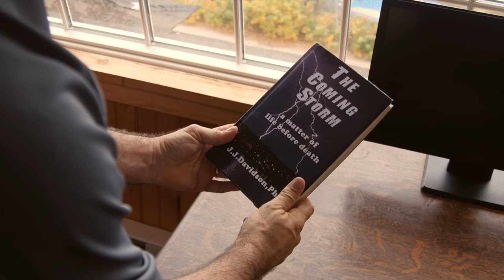ONE The Official Trailer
ONE the MOTION PICTURE official movie trailer.  Coming soon!  With Lance Henriksen. Starring Robert Sciglimpaglia.  Exec Producers Robert Sciglimpaglia and Ralph DiBacco.  Written by Ralph DiBacco.  Produced by 830 Productions.